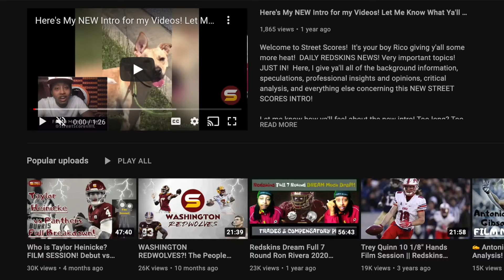🤑Updated WSH CAP SPACE! $ For S Justin Simmons? Breakdown of WSH Cap Hits of 2024 Signings! Top F.A!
BREAKING:
safety justin simmons commanders
safety marcus maye commanders
left tackle david bakhtiari commanders
cornerback stephon gilmore commanders
Do commanders have any money left to pay all pro safety justin simmons perfect fit for interception-hunting nfl's best takeaway defense turnover causing dan quinn & joe whitt jr scheme! justin simmons is dream fit with commanders remaining in free agency! commanders will NOT sign any significant starter players until after 2024 nfl draft! Where do commanders rank in top Nfl cap space rankings? Top remaining nfl 2024 free agents at commanders positions of need! overTheCap spotrac Commanders Team Cap Space: $43,410,353! commanders have second 2nd most cap space in nfl even after signing most free agents in 2024 nfl free agency cycle! commanders are top free agency destination! high value contracts cheap value commanders signing players for cheaper than under dan snyder! josh harris adam peters & dan quinn leading new era of commanders where players WANT to play for washington! outside free agents like washington now! commanders biggest cap hits on 2024 roster! cap hits of each 2024 free agency signed! contract breakdown for each commanders free agent signed! What are vesting guarantees? vesting dates san Fransisco 49ers & washington commanders are ONLY 2 teams with april 1st vesting date! market value for top remaining free agents available! projected contract for free agents! commanders biggest needs remaining!

Frankie Luvu Tyler Biadasz Dorance Armstrong Jr austin ekeler brandon mcmanus nick Allegretti clelin ferrell marcus mariota dante fowler tyler Ott Jeremy chinn jeremy reaves jamison crowder bobby wagner efe obada Anthony Pittman noah Igbinoghene michael davis Cornelius Lucas james pierre jr michael deiter Olamide Zaccheaus Mykal Walker Nigerian Haggai Chisom Ndubuisi
steal of the draft! draft reach debate controversial selection disappointed unexpected press conference commanders sale dan snyder josh harris buy Andrew Wylie Jonathan Allen John Bates Dyami Brown Percy Butler Samuel Cosmi Kamren Curl Jamin Davis Jahan Dotson Darrick Forrest Khaleke Hudson Charles Leno Jr. Phidarian Mathis Terry Mclaurin Chris Paul Daron Payne Brian Robinson Armani Rogers Benjamin St-Juste Tress Way
2024 UDFA class!

2024 nfl draft top prospects 2024 nfl combine 2024 mock draft 7-round mock draft 2024 team needs 2024 priorities scenarios trade back trade up draft strategy tankathon projections comps nfl draft trade value chart late round steals! Commanders trading for Bears QB Justin Fields?